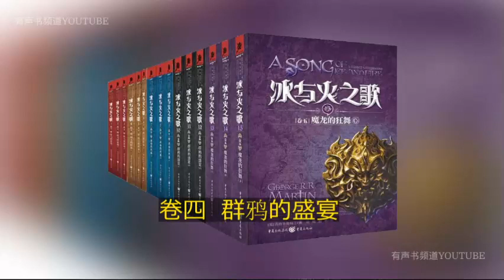有声书《冰与火之歌》之【群鸦的盛宴●下】01-03丨李野墨演播